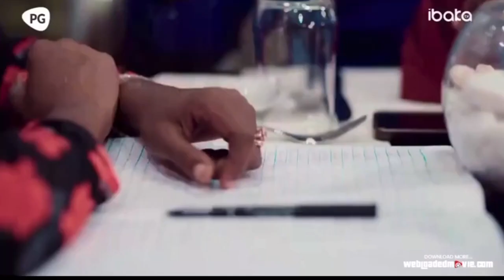TRUE COLORS NIGERIAN MOVIE-REVIEW (BOLAJI OGUNMOLA, KACHI NNOCHIRI & IBRAHIM SULAIMAN)